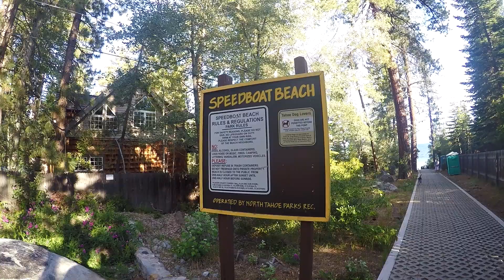Summer 2015 Road Trip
Summer Road Trip to Salt Lake, Yosemite and Lake Tahoe! All video shot on GoPro Hero 4. Songs: Down the Road by C2C and Punga by Klingande.